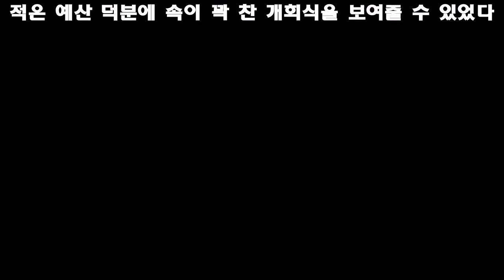송승환 "예산 적었지만.. 속 꽉 찬 개회식" - Korea news 24h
"내게 주어진 과제는 '저비용 고감동'이었다. 적은 예산 덕분에 속이 꽉 찬 개회식을 보여줄 수 있었다."  성공적으로 '2018 평창동계올림픽 개회식'을 마친 데 대해 송승환 평창올림픽 개·폐회식